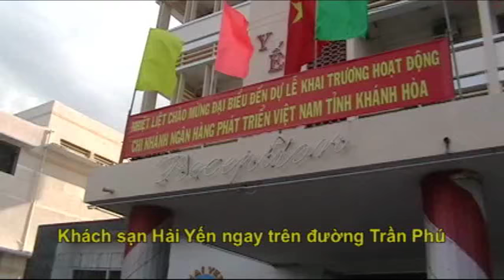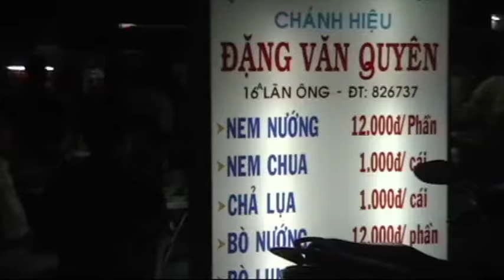Nha Trang : Khách sạn Hải Yến - Phố Nem Nướng (2006)